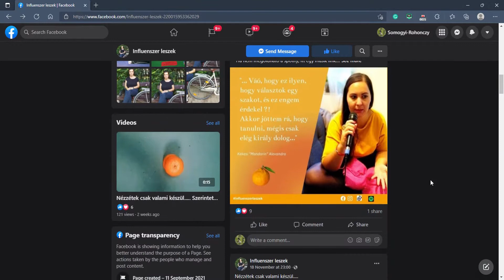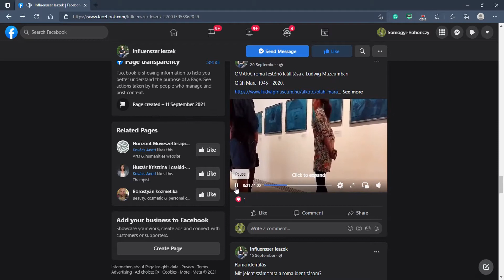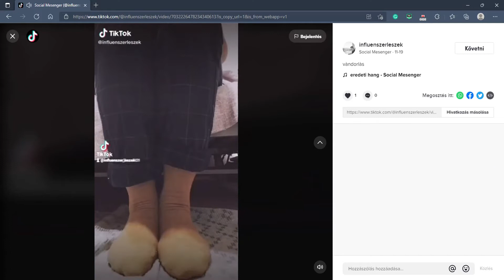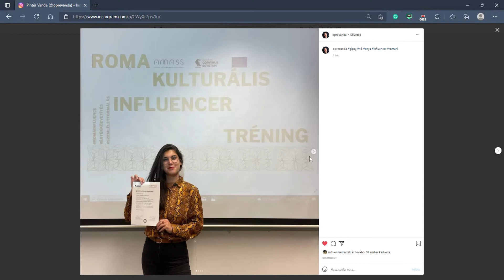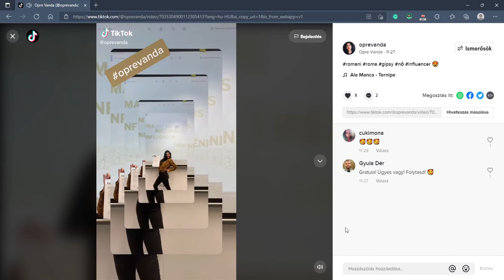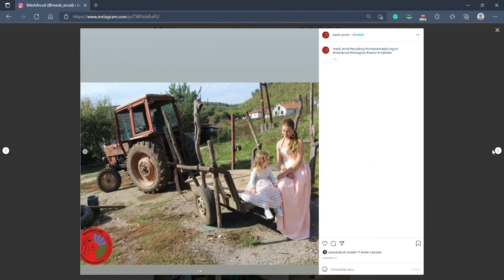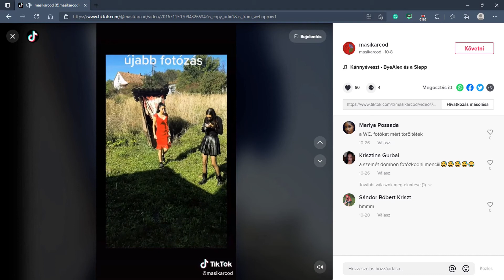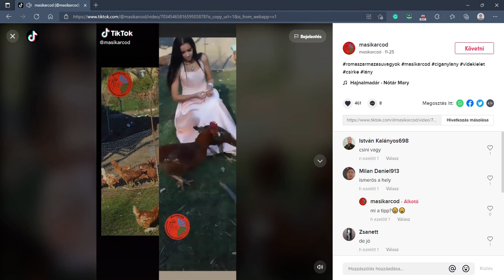Selection from the Roma influencer's media works